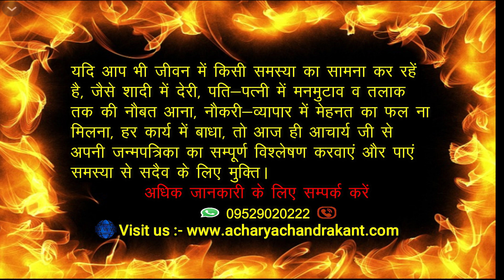मिशन मंगल दोष (भाग -6) | Manglik Dosh Cancel | ManglikDoshRemedies | Acharya Chandrakant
AcharyaChandrakant. मिशन मंगल दोष (भाग -6) Manglik Dosh Cancel

                                                     *(विशेष सूचना )*

प्रिय दर्शकों !

Manglik Dosh Cancel. Mangal Dosh Cancel. Mangal Dosha Cancellation. Mangal Dosha Cancellation Check. Mangal Dosh Nivaran. Mangal Dosh dur karne ke upay.  Mangal Dosh Kaise dur kare. Mangal dosh Ka Nivaran. Mangal Dosh ko hatane ke Upay. Manglik Dosh Nivaran Manglik Dosh ko Dur karne ke Upay. Shighra Vivah ke Upay.  Shighra Vivah Mantra. Shighra Vivah ke liye upay. Shighra Vivah ke liye mantra. Shighra Vivah ke Achuk upay. Shighra Vivah ke totke. Shighra Vivah karne ke upay. How to get marriage soon remedies. Jaldi Shadi hone ke upay. Jaldi Shadi hone ke upay for girl.

Acharya Chandrakant Ji explains about Mangal Dosh Cancellation.